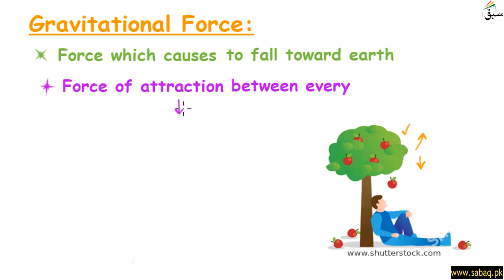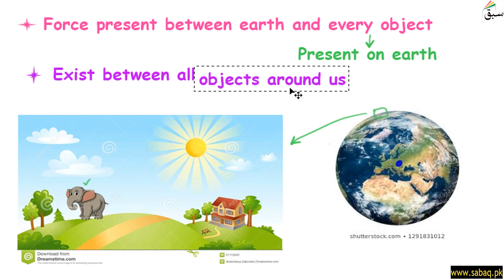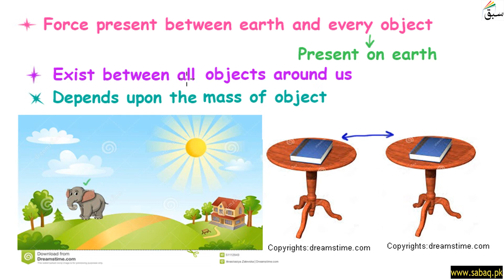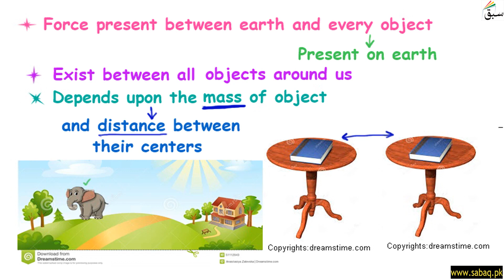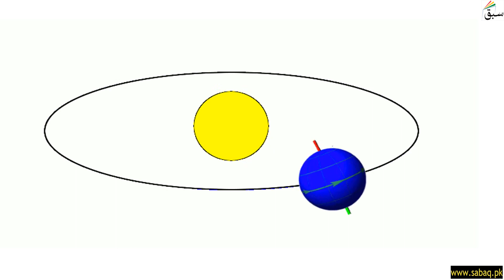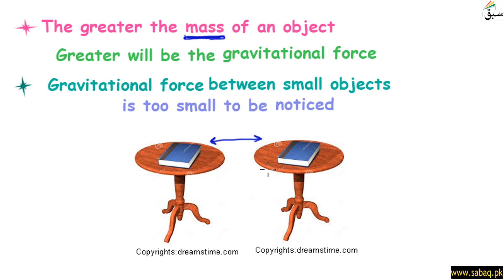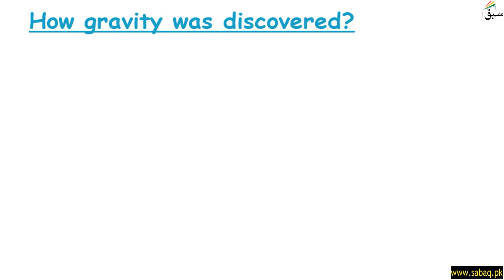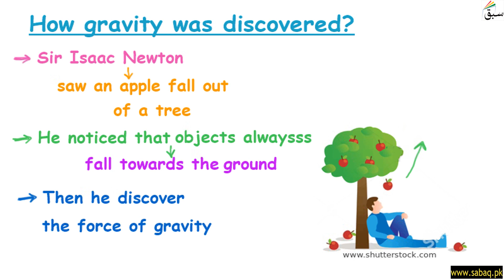Gravitational Force, General Science Lecture | Sabaq.pk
This video is about: Gravitational Force, General Science Lecture | Sabaq.pk |. Practice tests and free video lectures for Physics, Chemistry, Biology, Math’s, Computer Science, English & more subjects are also available at Sabaq.pk. So, subscribe to Sabaq.pk/Sabaq Foundation now and get high marks in your exams.

CLASSES WE COVER AT SABAQ.PK / SABAQ FOUNDATION:

1. KG
2. Class 1
3. Class 2
4. Class 3
5. Class 4
6. Class 5
7. Class 6
8. Class 7
9. Class 8
10. Class 9
11. Class 10
12. Class 11
13. Class 12
14. Class 13
15. Class 14
16. MCAT
17. ECAT
18. CSS

BOARDS WE COVER AT SABAQ.PK / SABAQ FOUNDATION:

1. FBISE
2. Sindh Board
3. KP Board
4. Balochistan Board
5. Cambridge

STUDY MATERIAL WE OFFER AT SABAQ.PK / SABAQ FOUNDATION:

1. Physics Lectures
2. Chemistry Lectures
3. Mathematics Lectures
4. Biology Lectures
5. English Lectures
6. General Science Lectures
7. Computer Science Lectures
8. General Math Lectures
9. Accounting Lectures
10. Statistics Lectures
11. Advance Accounting Lectures
12. Cost Accounting Lectures
13. Practice Tests
14. Physics Practical
15. Chemistry Practical